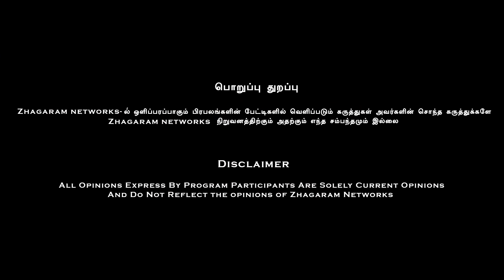பெண்கள் அரசியலுக்கு வர சீமான் தான் காரணமா..!? Naam Tamilar Womens Discussion | Seeman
Credits :
Camera - Thiagu, Ranjith, Justin
Edit - Rubandass
Executive Producer - Sangeeth Gugan
Jr.Excutive Producer- Ranjith
Creative Head - Saravanan Thangappan
Channel Head - Durai Prabhakaran